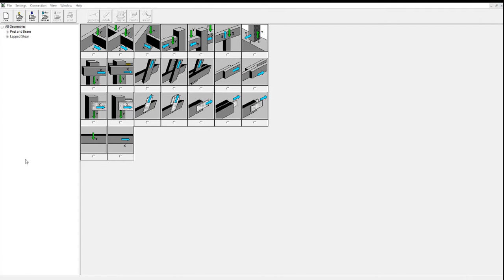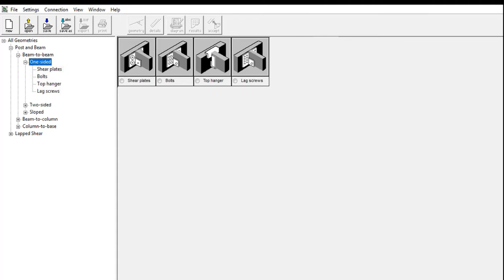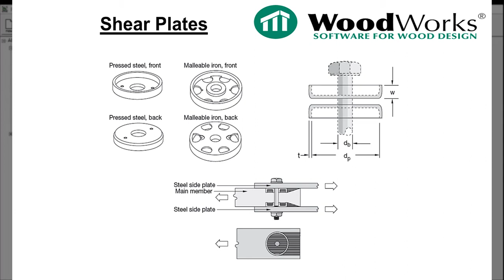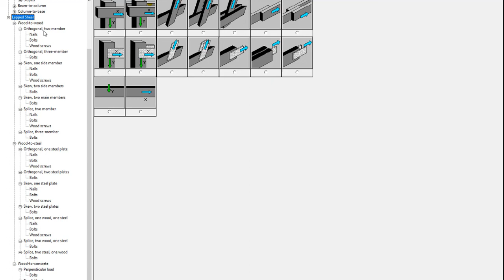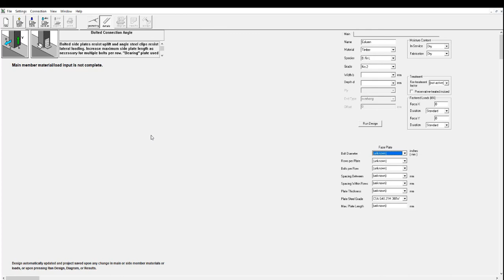🇺🇸 Video 1 (Connections US) - Connections Introduction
💻  WoodWorks® Connections
Design new connections using bolts, nails, rivets or shear plates, or check the capacity of existing connections. This video is an introduction of the Connection Software.

👉 Features...
-- Produce fully dimensioned, CAD-quality drawings
-- Generate a material list for fasteners and steel plates
-- Run designs using bolts, nails, timber rivets, shear plates or top-mount hangers

1. [0:27]: Step by Step - How to choose your connection (Post and beam ex.)
2. [1:36]: Type of connection description (Shear plates, Bolts, Lag Screws, Nails)
3. [3:39]: Other design options (Lapped Shear, wood-wood, wood-steel, etc.)